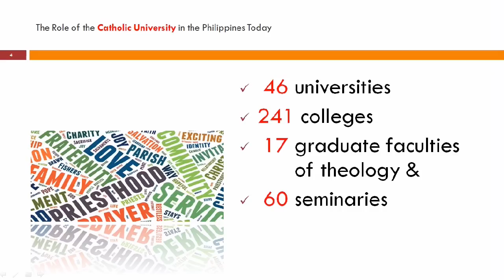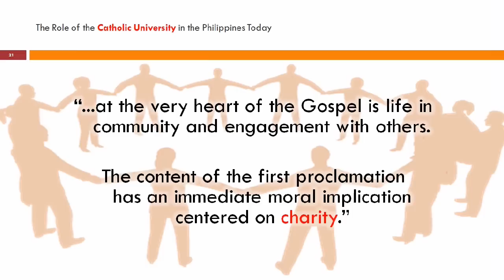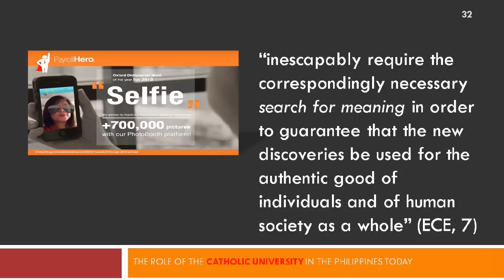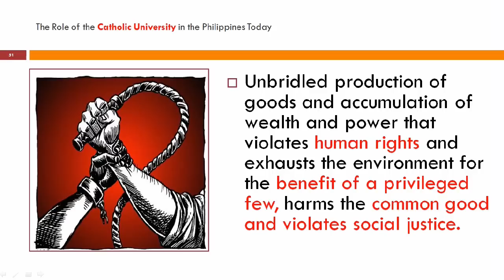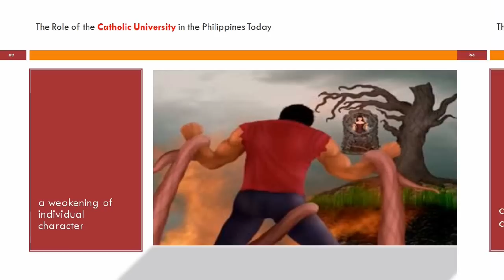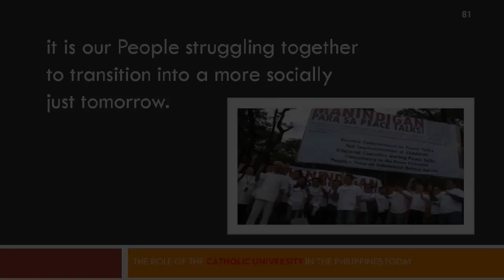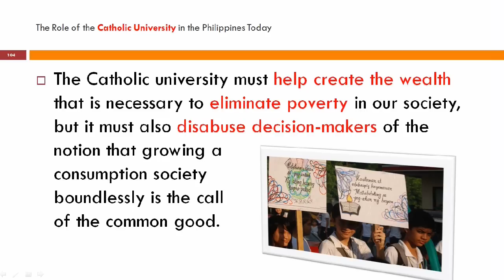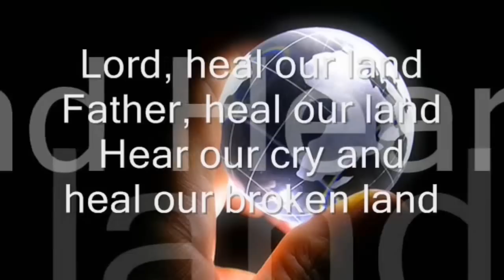The Role of the Catholic University in the Philippines Today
Speech delivered by Archbishop Socrates Villegas at CEAP Convention last February 13, 2014 at the De La Salle University.